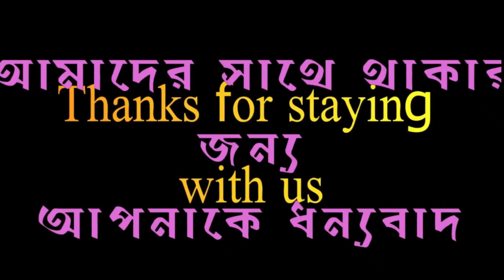বিড়ি ও পান ওমর ফারুক ও সুমন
Travel on a scooter                   ||             স্কুটারে ভ্রমণ
Yamaha Ray ZR Detailed Review
Yamaha Ray ZR is one of the good looking scooter
EKEN H9R  Review - 4k action camera Review - eken h9r 4k action camera rejection test review
yunteng video tripod vct-998

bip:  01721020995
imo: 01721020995